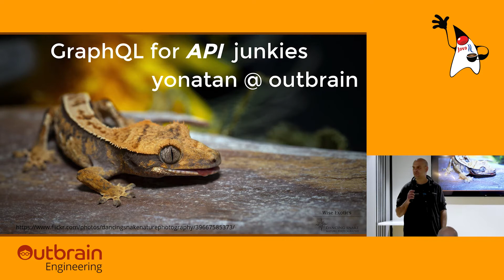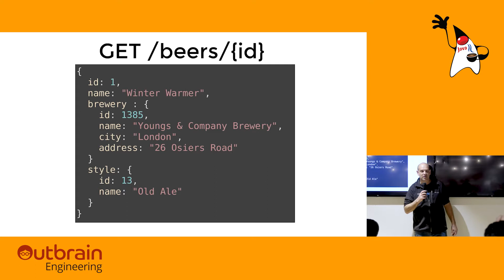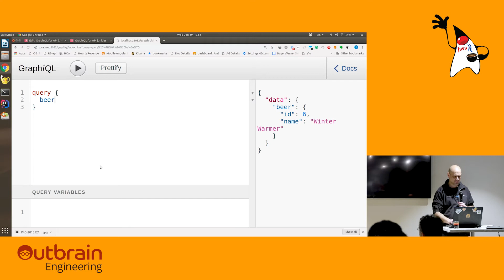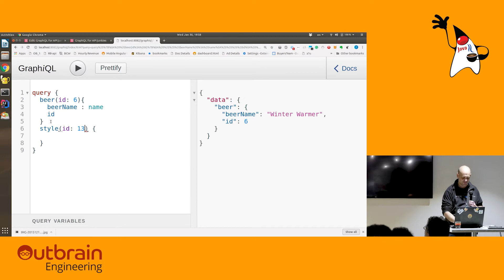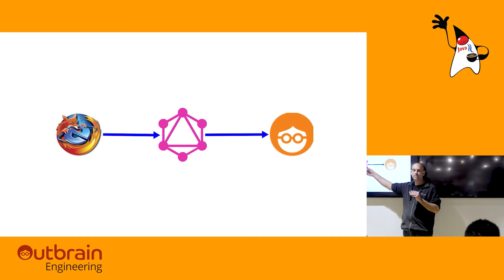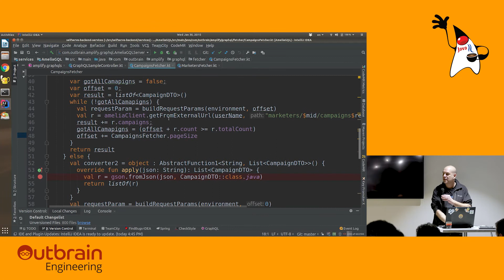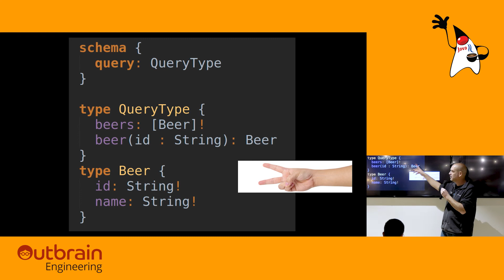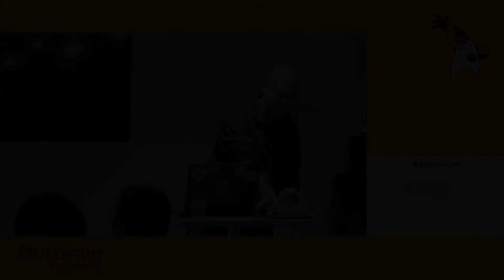GraphQL for API junkies - Yonatan Maman / Outbrain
Never heard of GraphQL? Already have REST APIs? About to build a public API? API junkie ? Come and hear about GraphQL, its advantages and its weak points, see a live demo of GraphQL on-top of existing REST API and examine the Kotlin code I used to do that.

Yonatan Maman

Yonatan is the VP Engineering of Outbrain, and doing software from the happy days of Atari XL. He loves to build new products, to kill tech debt and to educate his team about software craftsmanship.